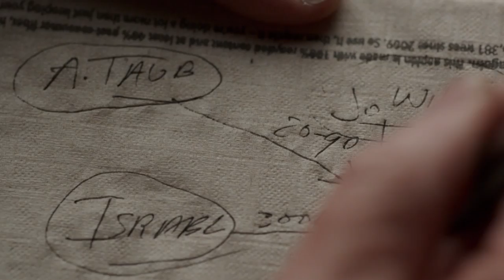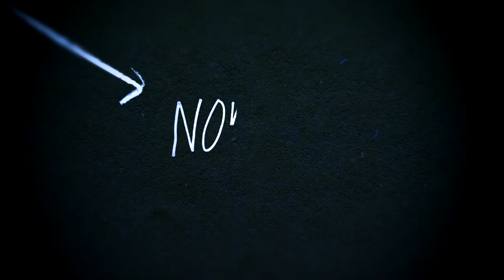Norman: The Moderate Rise And Tragic Fall Of A New York Fixer | Teaser Trailer HD (2016)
Starring Richard Gere, Charlotte Gainsbourg, Josh Charles, Michael Sheen, Lior Ashkenazi, Dan Stevens, Steve Buscemi and Hank Azaria